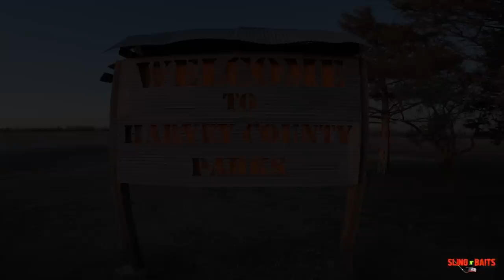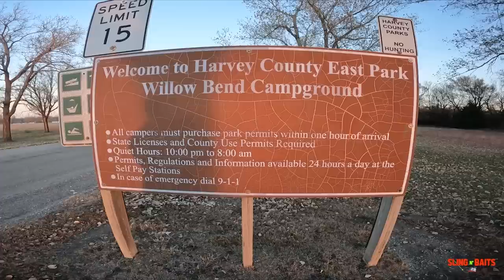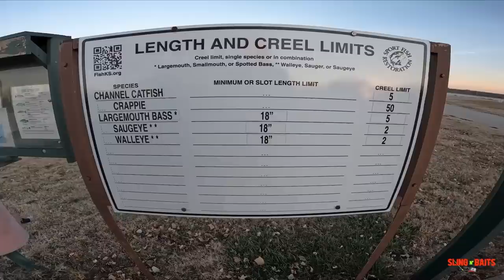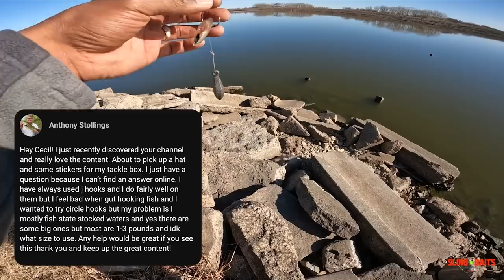Puttin’ A Whuppin’ On Some Catfish!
Our first catfishing trip this winter and we weren’t disappointed! “We put a whuppin’ on some catfish!” 😆 Featuring Bass Pro Shops Whuppin' Stick Rod & my favorite co-star James! See what Santa brought James for Christmas and stick around for more action as we hunt down a bait snatchin’ catfish! So kick back in your favorite chair or couch, for all the fun, laughs and good times, with plenty useful bank fishing & catfishing tips along the way! Merry Christmas Happy & Holidays from Sling N’ Baits! 🎄🎣

Rods, Reels, Gear & Tackle Used in Video:

Mingyang Blue CL60 BaitCast Reel

Bass Pro Shops Whuppin' Stick Casting Rod | 7’ FT Medium/Heavy Fast (Model #: WS70MHT-2

(Main Line) Berkley Trilene Big Cat Monofilament Line (20lb Test)

Rippin Lips - Super Cat Medium Light Casting (2- Piece) 7'6" Rod

(Main Line) Pro Cat Monofilament Fishing Line (20lb test) High-Vis Green

(Leader Line) Zebco Omniflex Mono Fishing Line (30lb test)

(Ebay Store)

Fishing Bells w/ Clips and LED Light (Bite Alarm Indicator)

CRAZY SHARK Stainless Steel Fish Lip Grabber Gripper Grip Tool

Nite Ize Gear Tie 12" Twist Tie, Neon Yellow, 2 Pack

Sling N' Baits Theme Song by Buck Edwards